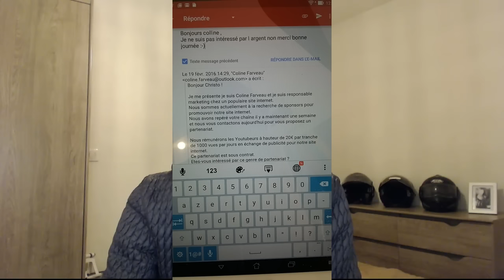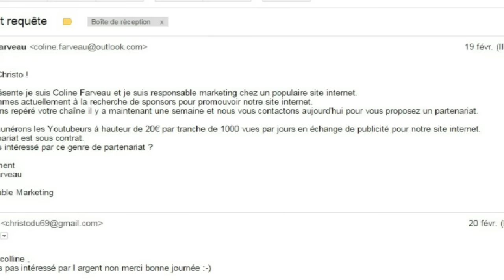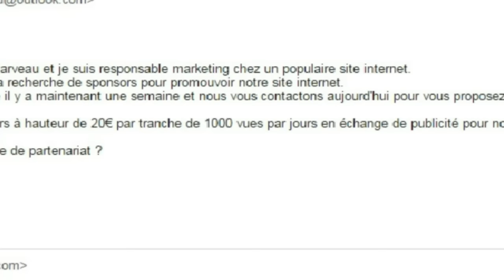YOUTUBE - SPONSOR - My Life / Christodu69